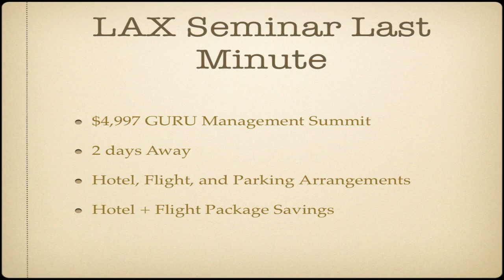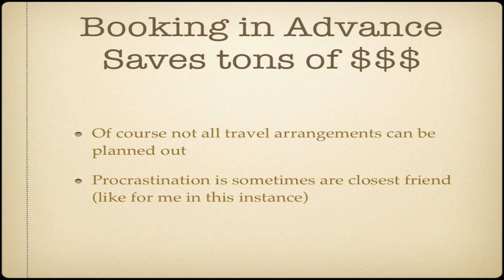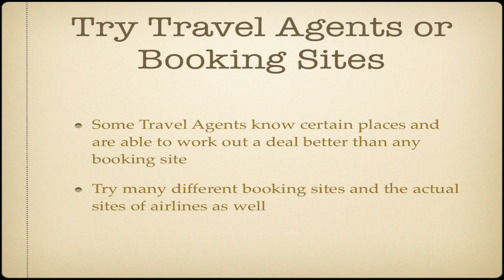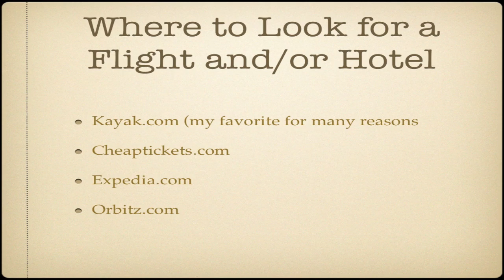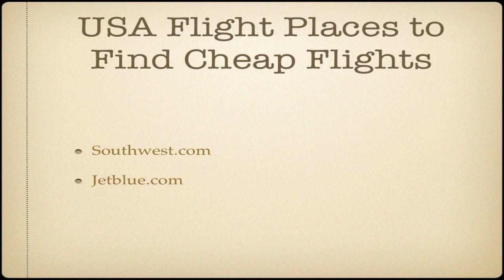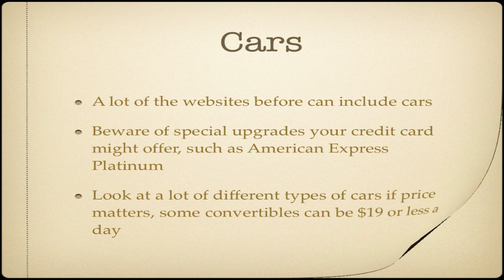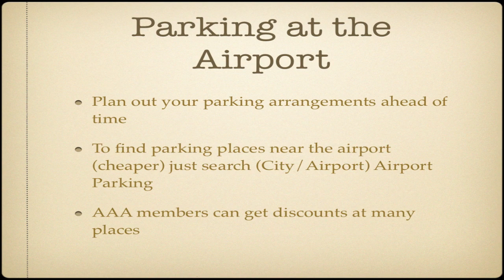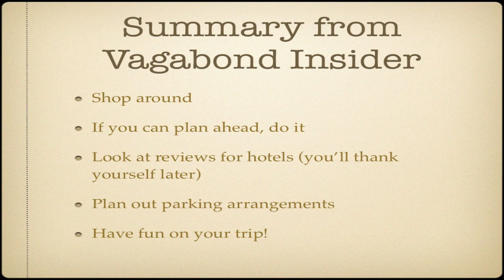Saving Money on Hotels, Flights & Cars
Vagabond Insider video to save money on some travel stuff like hotels, flights & cars.